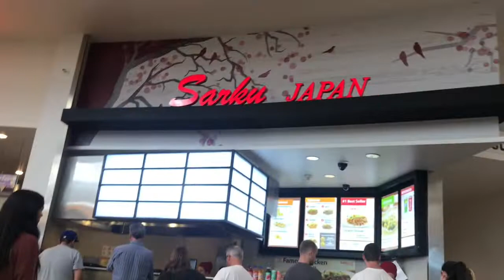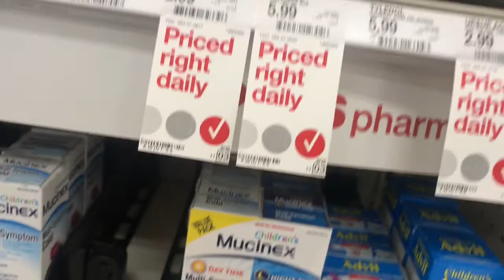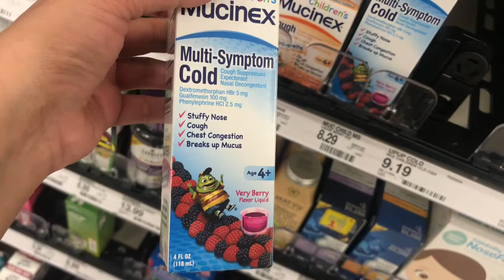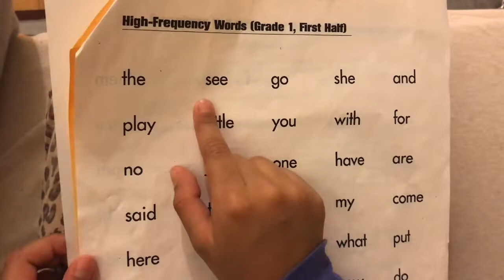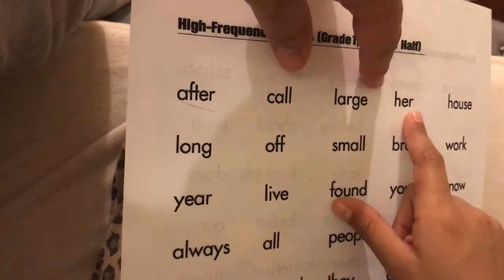Exercising With Your Eyes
We are a family of 4 and upload daily family friendly Vlogs! Our channel name is Familydd. day in our life...